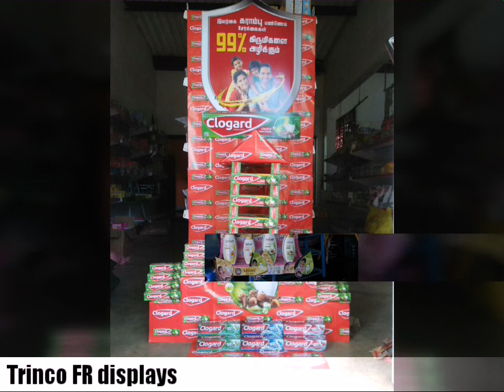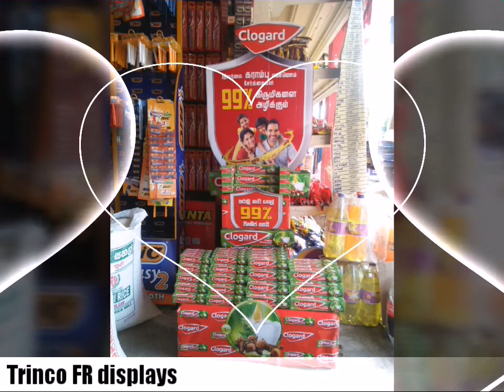supermarket display ideas creative display ideas Hemas fmcg displays Trinco FR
Hemas fmcg creative displays North and east trincomalee FR ... HEMAS HOLDINGs